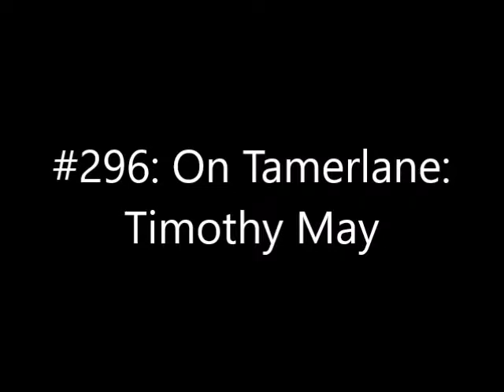Dan Schneider Video Interview #296: On Tamerlane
The Sword of Islam!

Interview with Timothy May was recorded on Friday, 8/28/20, via Skype, using Litecam. All copyrights for questions and answers belong to Dan Schneider, Cosmoetica, and the Interviewees

Correction from T. May: I mentioned that Bayazid defeated a Crusader army at Varna.  I have the wrong battle.  It was Nicopolis in 1396.  The Ottoman Sultan Murad II defeated a Crusader army at Varna in 1444.

Interview subjects:

0:17 - Introduction
0:27 - Interview and Closing Remarks